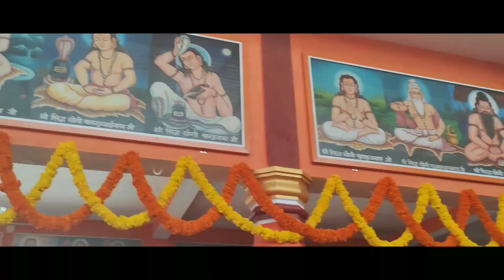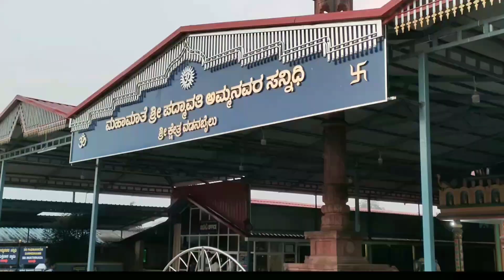400km journey manthdh devereg pandina parake sandaya🙏🙏 | Chitharanjan Tulu vlog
400km journey manthdh devereg  pandina parake sandaya🙏🙏 | Chitharanjan Tulu vlog |